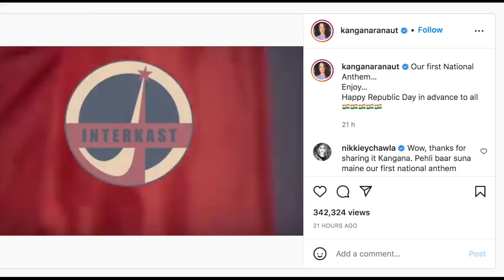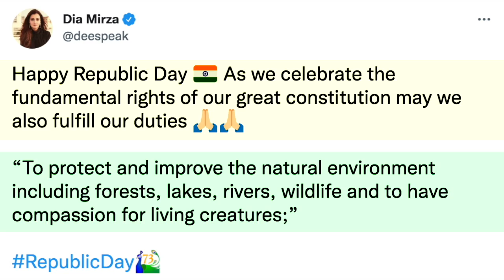B-town extends Republic Day wishes to fans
On the 73rd Republic day on Wednesday, a slew of celebrities like Amitabh Bachchan, Kangana Ranaut, Manoj Bajpayee and  Dia Mirza took to social media to wish everyone a Happy Republic Day.